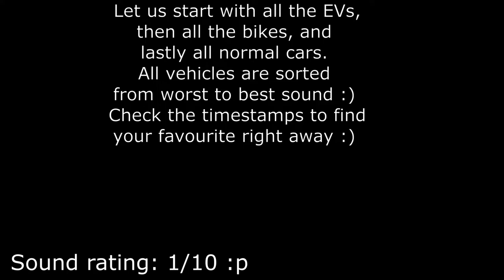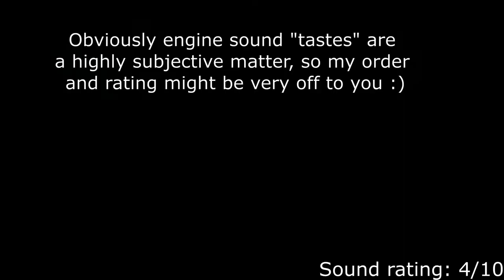Driveclub ONCE with every car through tunnel engine sound test and rating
So what's your favourite? Timestamps:
127. 00:00:00 Mercedes-Benz SLS AMG Coupe Electric Drive (EV)
126. 00:00:16 Peugeot EX1 Concept (EV)
125. 00:00:32 Citroen DS Survolt (EV)
124. 00:00:50 Rimac Automobili Concept_One (EV)
123. 00:01:04 Renault DeZir DRIVECLUB Edition (EV)
122. 00:01:22 KTM 1290 Super Duke R (bike)
121. 00:01:38 KTM RC8 R (bike)
120. 00:01:53 Yamaha YFZ-R1 (bike)
119. 00:02:07 Yamaha YFZ-R1M (bike)
118. 00:02:21 Ducati 1098 R (bike)
117. 00:02:37 Ducati 1299 Panigale S (bike)
116. 00:02:52 Ducati Desmosidici RR (bike)
115. 00:03:06 Kawasaki Ninja ZX-10R 30th Anniversary Edition (bike)
114. 00:03:21 BMW S1000RR (bike)
113. 00:03:36 Bimota BB3 (bike)
112. 00:03:50 MV Agusta F4 RR (bike)
111. 00:04:04 Honda CBR1000RR Fireblade SP (bike)
110. 00:04:19 Kawasaki Ninja H2 (bike)
109. 00:04:34 Wombat Typhoon (from the PS3 Motorstorm series)
108. 00:04:52 Audi A1 quattro
107. 00:05:25 Mini John Cooper Works GP
106. 00:05:46 Volkswagen Beetle GSR
105. 00:06:07 Renault Clio RS
104. 00:06:29 Volkswagen Golf GTI
103. 00:06:45 Audi RS 5 Coupe
102. 00:07:04 Honda Civic Type R
101. 00:07:25 BMW M135i
100. 00:07:47 Caterham R500 Superlight
99. 00:08:03 Mercedes-Benz A45 AMG
98. 00:08:23 BMW M5 2011
97. 00:08:41 Chevrolet Camaro ZL1
96. 00:09:00 Bentley Continental GTV8
95. 00:09:16 BMW M235i
94. 00:09:37 Audi TT RS Coupe plus
93. 00:09:56 Mercedes-Benz CLA 45 AMG
92. 00:10:16 Renault Megane R.S. 275 Trophy-R
91. 00:10:38 Lotus Evora S Sports Racer
90. 00:10:57 BMW M5 2013
89. 00:11:15 Dodge Challenger SRT8 392
88. 00:11:34 Dodge Charger SRT8
87. 00:11:53 Chevrolet Corvette Z06 Centennial Edition
86. 00:12:11 Chevrolet Corvette ZR1 Centennial Edition
85. 00:12:27 Aston Martin Vanquish
84. 00:12:45 BAC Mono
83. 00:12:57 Ariel Atom 500 V8
82. 00:13:11 Mazzanti Evantra
81. 00:13:26 W Motors Lykan Hypersport
80. 00:13:41 Audi RS 6 Avant
79. 00:13:58 Alfa Romeo 4C
78. 00:14:16 Spyker C8 Aileron
77. 00:14:35 Jaguar F-TYPE R Coupe
76. 00:14:53 Maserati Gran Turismo MC Stradale
75. 00:15:11 RUF Rt12 R
74. 00:15:26 Mercedes-Benz C63 AMG Coupe Black Series
73. 00:15:43 Renault Twin'Run Concept
72. 00:16:01 Caterham SP/300.R
71. 00:16:18 VUHL 05
70. 00:16:34 McLaren 570S
69. 00:16:50 Savage Rivale GTR-S
68. 00:17:06 Bentley Continental GT Speed
67. 00:17:25 Volkswagen GTI Design Vision
66. 00:17:43 KTM X-Bow R
65. 00:18:00 Nissan 370Z NISMO
64. 00:18:20 Lotus Exige S
63. 00:18:38 Chevrolet Corvette Stingray
62. 00:18:57 Chevrolet Corvette Z06 2015
61. 00:19:13 Marussia B2
60. 00:19:28 Ferrari F430 Scuderia
59. 00:19:45 Jaguar C-X75 Prototype Edition
58. 00:20:00 McLaren P1 GTR
57. 00:20:16 Aston Martin V12 Zagato
56. 00:20:34 Aston Martin One-77
55. 00:20:50 Jaguar XJ220
54. 00:21:06 Audi R8 V10 Coupe plus
53. 00:21:23 Aston Martin V12 Vantage S
52. 00:21:39 Ferrari California
51. 00:21:58 Ferrari FF
50. 00:22:15 Ferrai 599 GTO
49. 00:22:32 BMW M4
48. 00:22:53 BMW M3 GTS
47. 00:23:03 Mercedes-Benz AMG GTS
46. 00:23:21 RUF RGT 8
45. 00:23:38 SRT Viper GTS
44. 00:23:55 Mercedes-Benz AMG S 65 Coupe
43. 00:24:12 Mercedes-Benz SL 65 AMG 45th Anniversary Edition
42. 00:24:30 Mercedes-Benz SLS AMG Coupe Black Series
41. 00:24:47 Nissan Skyline GT-R R34 V-Spec II
40. 00:25:07 Nissan MY15 GT-R
39. 00:25:25 Lamborghini Gallardo LP 570-4 Squadra Corse
38. 00:25:41 Gumpert Apollo Enraged
37. 00:25:56 Koenigsegg Agera R
36. 00:26:10 Pagani Huayra
35. 00:26:25 Hennessey Venom GT
34. 00:26:40 McLaren 650S Coupe
33. 00:26:55 McLaren 12C
32. 00:27:11 Renault Alpine A110-50
31. 00:27:27 RUF CTR3 Clubsport
30. 00:27:42 Jaguar XKR-S Coupe
29. 00:28:02 Nissan GT-R NISMO
28. 00:28:20 Icona Vulcano
27. 00:28:37 McLaren P1
26. 00:28:52 Ferrari FXX Evoluzione
25. 00:29:07 Ferrari 458 Italia
24. 00:29:24 Ferrari 458 Speciale
23. 00:29:42 Lamborghini Huracan LP 610-4
22. 00:29:58 Ferrari F12berlinetta
21. 00:30:15 Ferrari LaFerrari
20. 00:30:30 Ferrari Enzo
19. 00:30:46 Ferrari 488 GTB
18. 00:31:02 GTA Spano
17. 00:31:18 Mercedes-Benz AMG GT3
16. 00:31:33 Lamborghini Diablo SV
15. 00:31:51 Lamborghini Aventador LP720-4 50th Anniversary
14. 00:32:07 Renault R.S. 01
13. 00:32:26 McLaren F1 LM
12. 00:32:41 Ferrari 599XX Evoluzione
11. 00:32:56 Ferrari FXX K
10. 00:33:12 Ferrari F50
9. 00:33:29 Pagani Zonda R
8. 00:33:43 Peugeot Onyx Concept
7. 00:33:59 Lamborghini Sesto Elemento
6. 00:34:15 Lamborghini Reventon
5. 00:34:31 Lamborghini Murcielago LP670-4 SV
4. 00:34:49 Lamborghini Veneno
3. 00:35:04 Ferrari F40
2. 00:35:22 Koenigsegg One:1
1. 00:35:38 Koenigsegg Regera